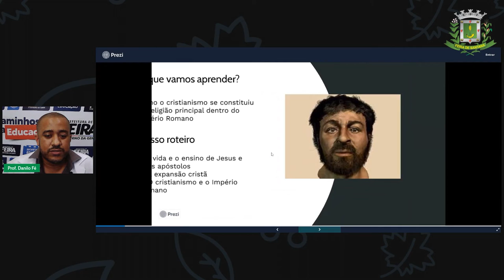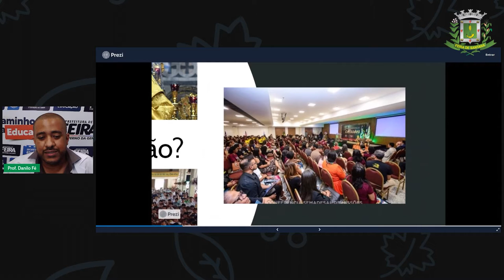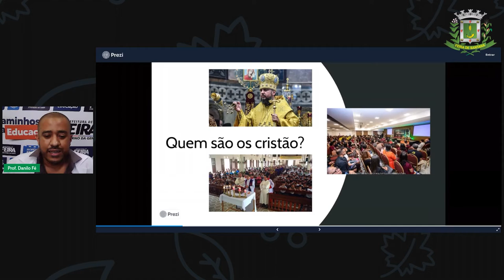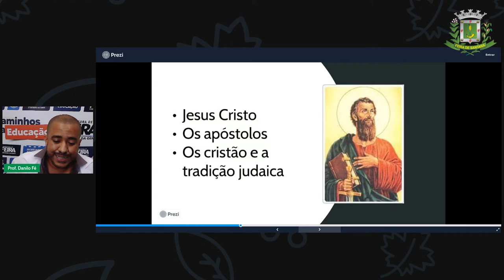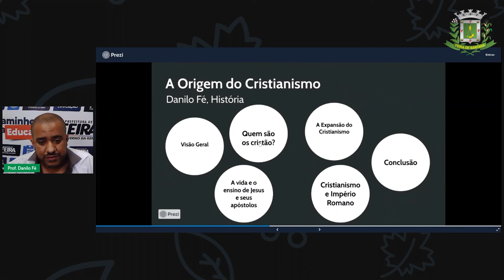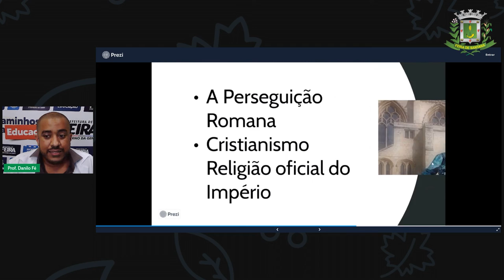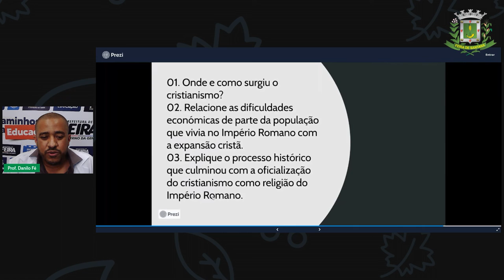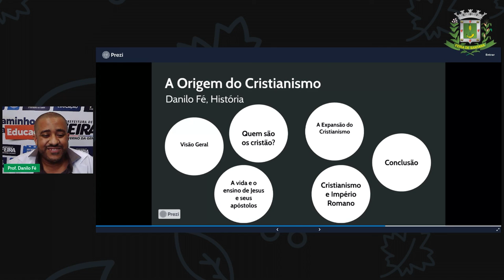6ºANO Aula 6 Prof Danilo Fé História O nascimento do Cristianismo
Aula 6   6ºANO   Prof Danilo Fé   História   O nascimento do Cristianismo